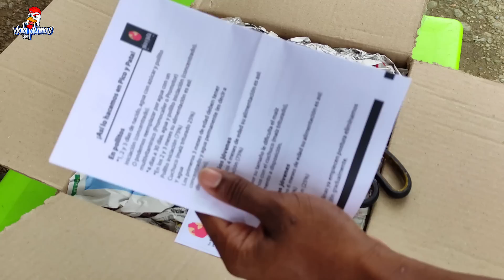COMPRÉ HUEVOS FERTILES DE GALLINAS DE RAZA POR INTERNET 🥚 VAMOS A INCUBARLOS 😱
Hoy les traigo un video épico, Pico y Pata nos envió huevos fértiles de gallinas y vamos a incubarlos, pero no como siempre en incubadoras sino que los vamos a incubar de forma natural. Espero les guste.

🟢DONDE PUEDO COMPRAR HUEVOS FERTILES🟢

✔Instagram donde puedes comprar huevos fértiles o Gallinas de raza: @picoypataoficial

En este canal vas a encontrar todo lo relacionado con Gallinas, Gallos, Pollitos, Patos, Gansos, Guineas, Codornices y más.

*Las donaciones son para proyectos del canal y alimentación de los animales*

🔴 ¿QUIÉN SOY YO?:
     Soy Carlos Palacios Angulo y tengo 23 años.
HASTA EL PRÓXIMO VIDEO, CHAO CHAO ;)